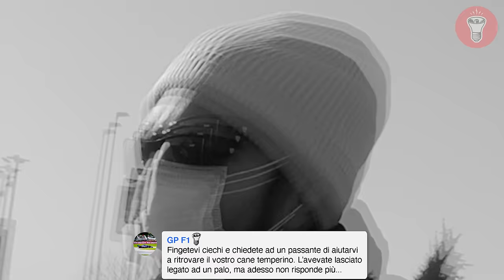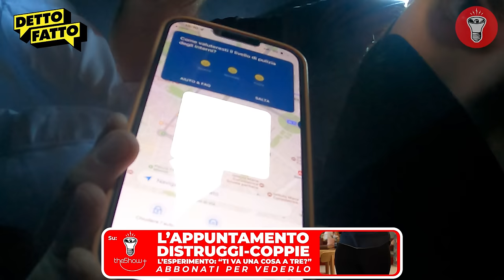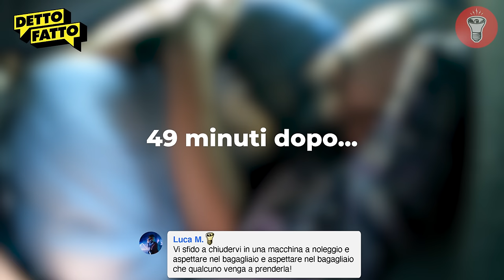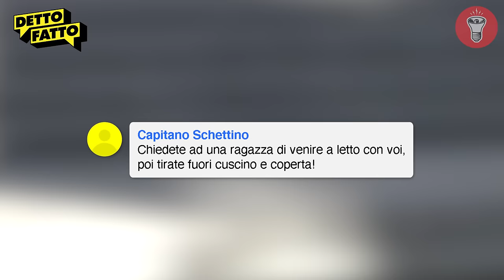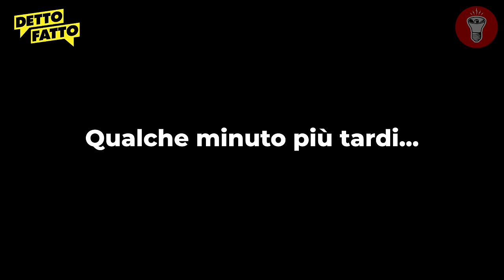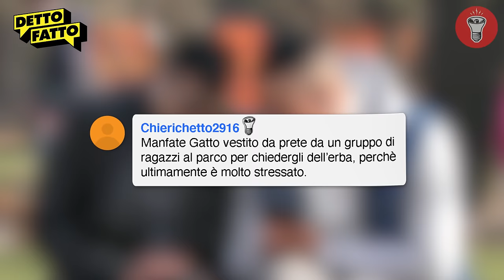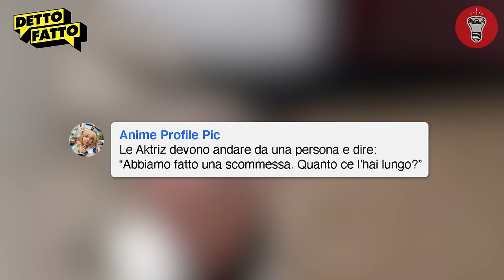Ti Va di Andare a Letto? - [Candid Camera] - Detto Fatto Ep.36 - theShow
🎥CAMERE
Per girare candid a camera nascosta:
Per le intro:
Microfoni nascosti:
Registratori portatili:
- Zoom h6
💡LUCI

In questo episodio di Detto Fatto:

00:00 | Intro
00:26 | Pre Show
01:58 | Sigla
02:19 | Candid
16:17 | Reazioni alle rivelazioni